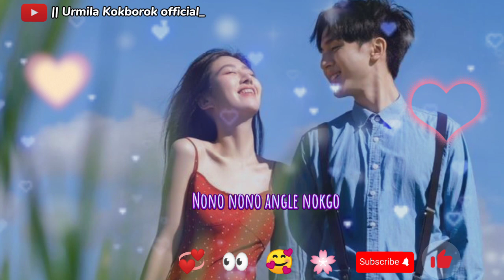Ani mokol lo 👀🥰🌸 Kokborok romantic Status||Kokborok status video||New whatsapp status video